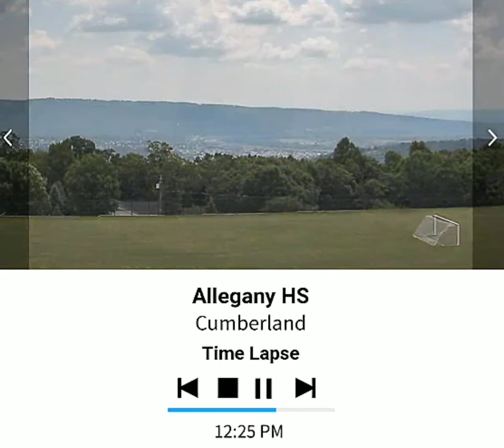Allegany High Cumberland 7/28/19